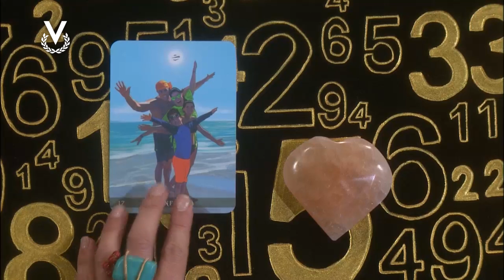Cáncer - 29_08_2024 - Los Astros